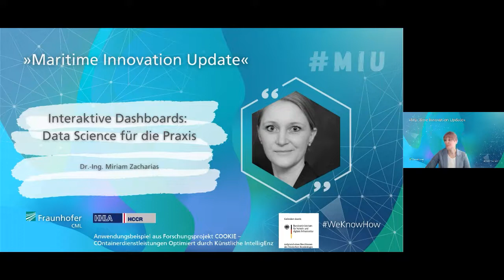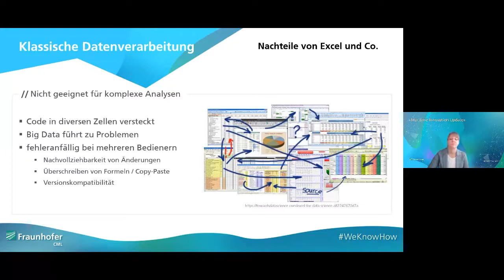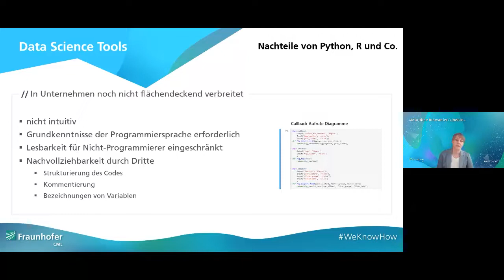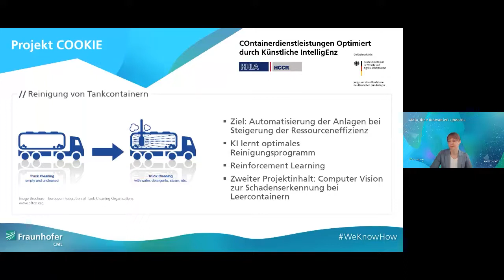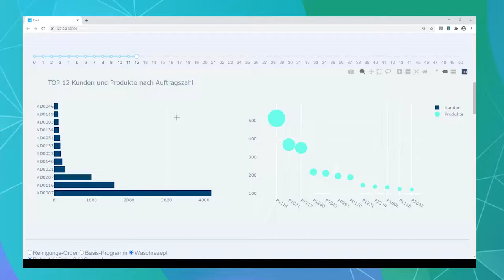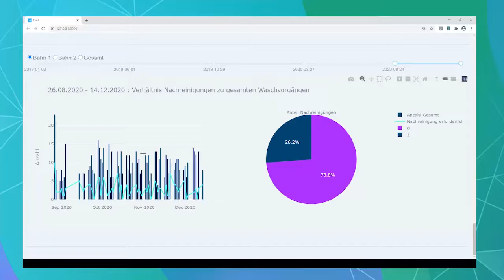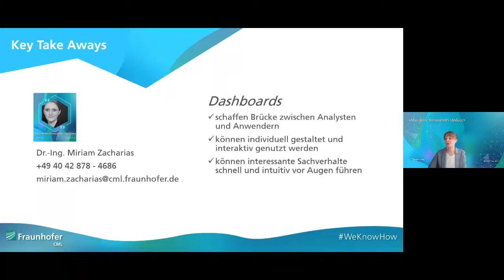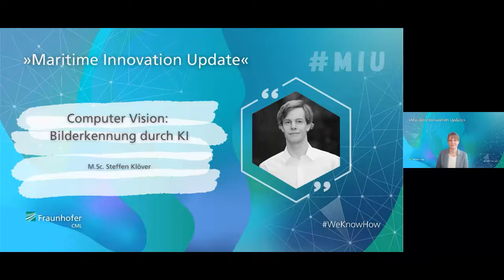Interaktive Dashboards Data Science für die Praxis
Das Wachstum von Seeverkehr und Schiffsgrößen bringt Herausforderungen an Sicherheit und Effizienz in der Seeschifffahrt, denen Innovationen in Informationstechnologien und nautischen Lösungen gegenüberstehen.
Das CML bringt im Bereich Nautik und Seeverkehr diese beiden Seiten zusammen. Dazu werden Schiffsführungstechnologien, Schiffsverkehre und Wasserwege analysiert, bewertet sowie optimiert und dadurch die Sicherheit und Leichtigkeit des Schiffsverkehrs verbessert.